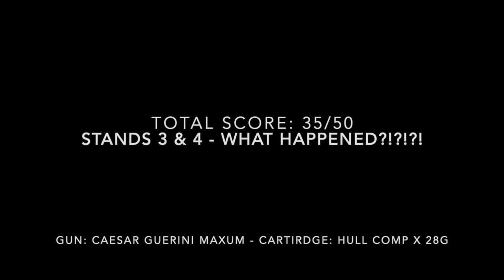50 Bird Sporting Clay Pigeon filmed with Shotkam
50 Bird mixed sporting clay pigeon shooting